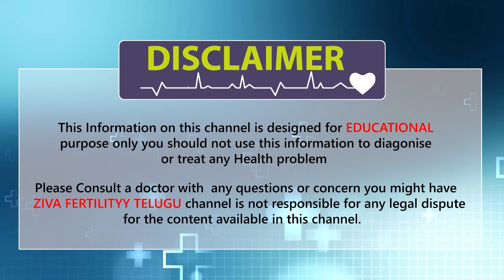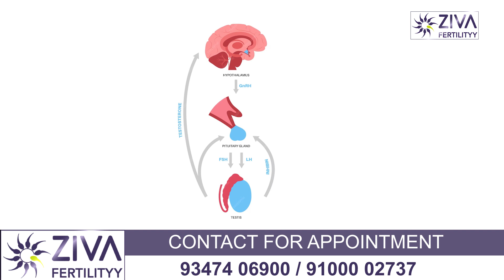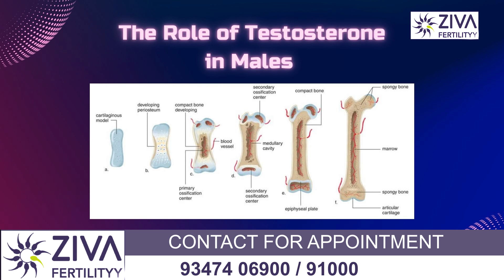టెస్టోస్టెరోన్ వల్ల కలిగే లాభాలు || Testosterone For Male Fertility || Dr C Suvarchalaa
Dr. C Suvarchalaa (Scientific Director, Masters in Clinical Embryology (Australia & UK, PhD (Genetics)) - Topic: " Testosterone For Male Fertility  " - ZIVA Fertilityy -    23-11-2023

Hello Friends,

Ziva's Success story:
1)   23 Years of Experience
2)   Around 90% Success Rate
3)  10,200 ICSI Cycles
4)  2,200 IVF Cycles
5)  4+Center in Hyderabad